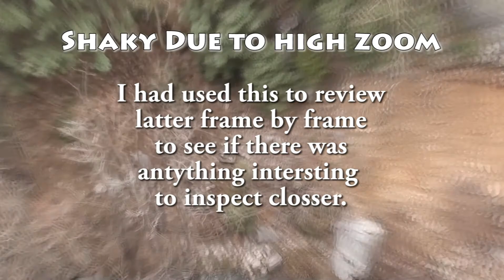Searching For Forrest Fenn's Treasure in New Mecico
Searching For Forrest Fenn's Treasure in New Mexico near Lake Hopewell and Placer Creek.

Lake Hopewell is said to be a home of Brown Trout. Placer Creek flows from Lake Hopwell and runs into the Vallicitos River which runs into the warm waters of Ojo Caliente at La Madera (The Wood) where the trout do not enter. Placer Creek is a hint of Riches!